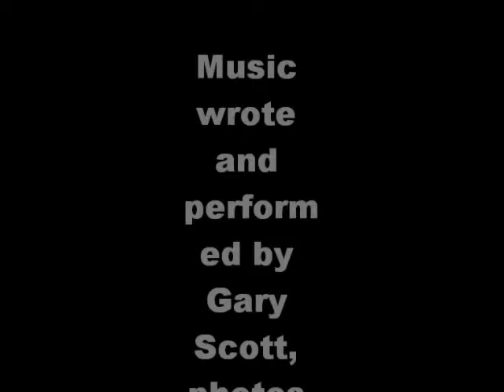the return of the living dead dolls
Living dead dolls